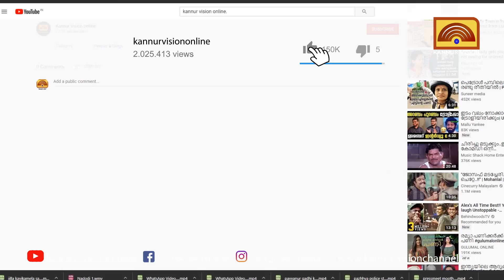കുട്ടിക്കാലം എന്ന പേരിലൊരുക്കിയ ചിത്ര പ്രദർശനം ശ്രദ്ധേയമാകുന്നു